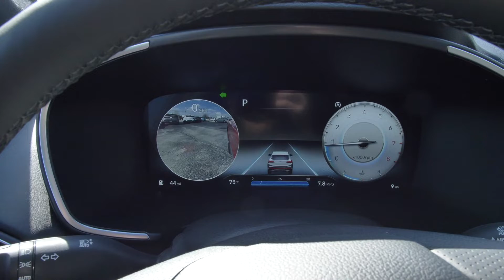New 2023 Hyundai Santa Fe Calligraphy at Hyundai of Cookeville